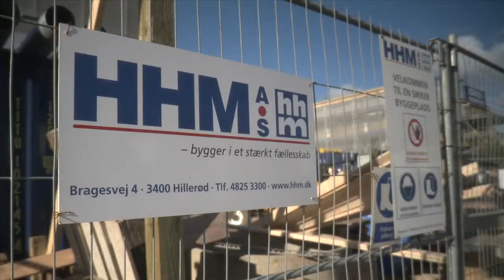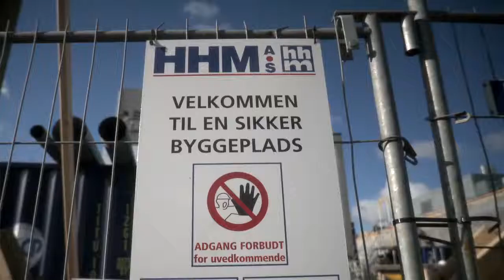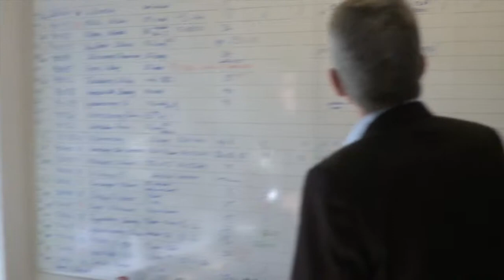Profilvideo om HHM Enfamiliehuse